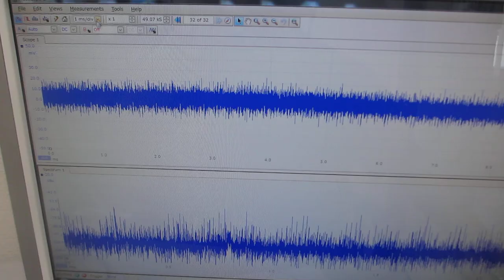ポリイミドフィルムに鉄めっきを行った部材を利用した、オリジナル超音波プローブ（日本バレル工業株式会社、超音波システム研究所）